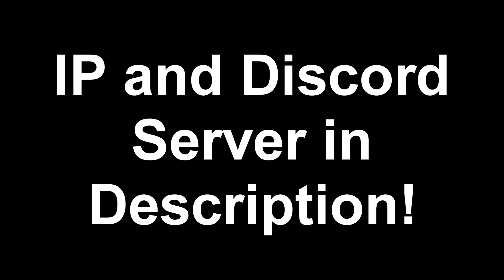OneLife | MTA | DayZ | 2019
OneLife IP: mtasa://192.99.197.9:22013